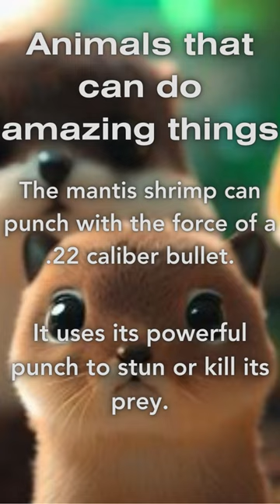Animals that can do amazing things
The mantis shrimp can punch with the force of a .22 caliber bullet. It uses its powerful punch to stun or kill its prey.